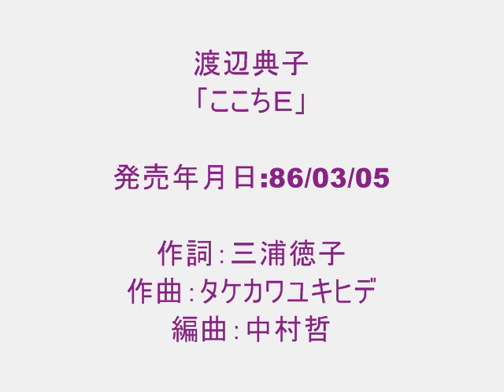W0175 渡辺典子「ここちE」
渡辺典子「ここちE」
作詞：三浦徳子
作曲：タケカワユキヒデ
編曲：中村哲
1986年3月5日発売
ワコール『ここちε』イメージソング